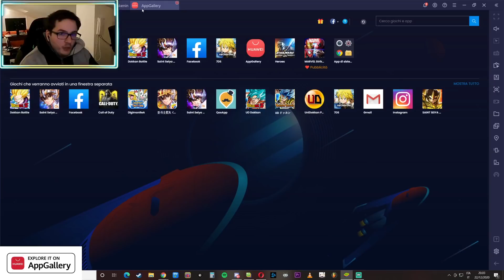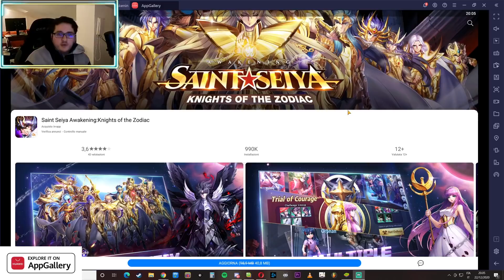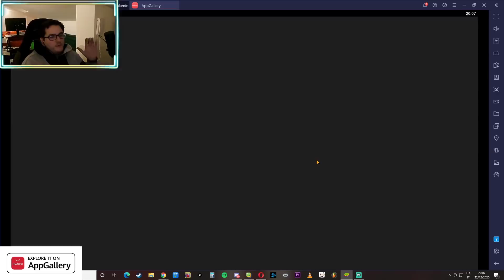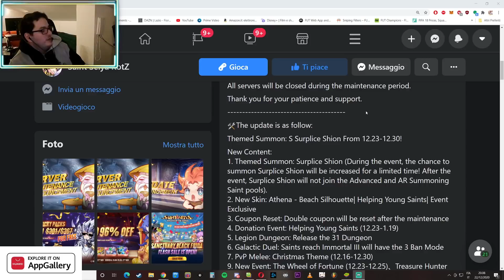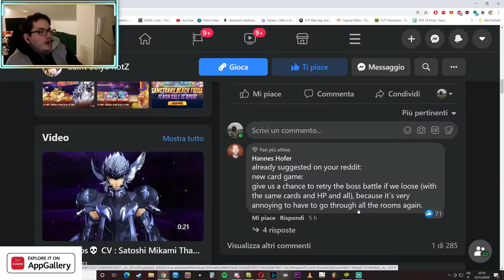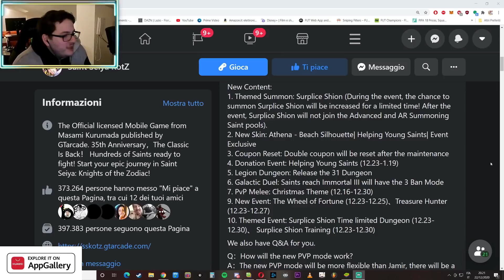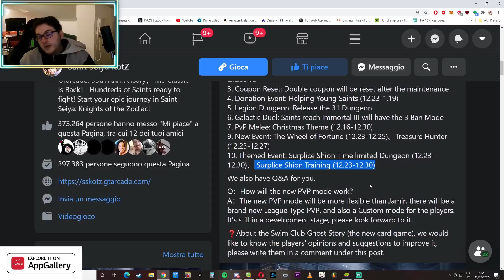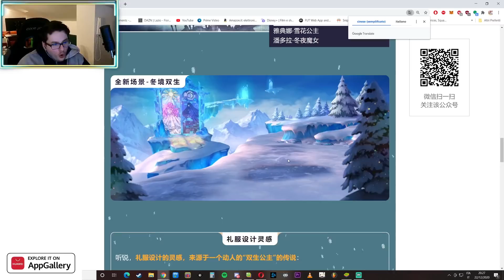New Xmas patch, new promo Huawei - Saint Seiya KotZ ITA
Se volete partecipare a le live con noi o giocare piu comodamente scaricate il gioco da qui per bluestacks

Ottavo senso pg S: 132 pulse 332 jade 2840 dust